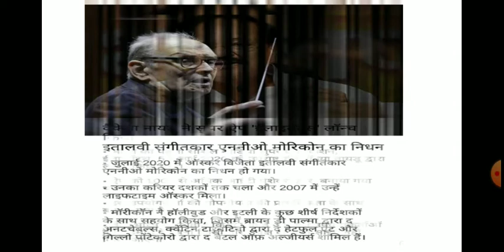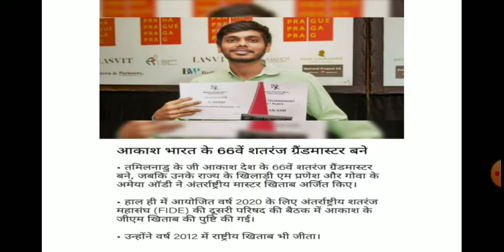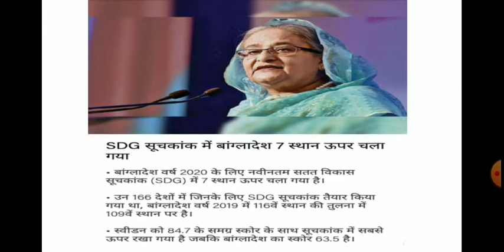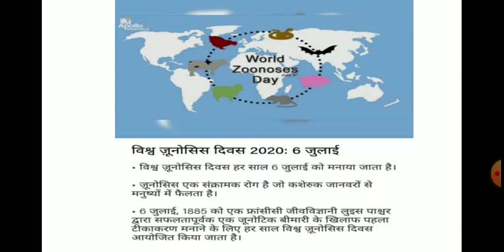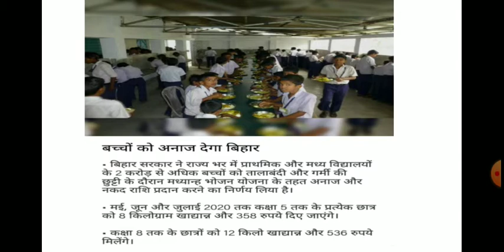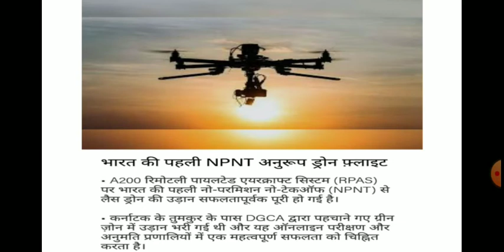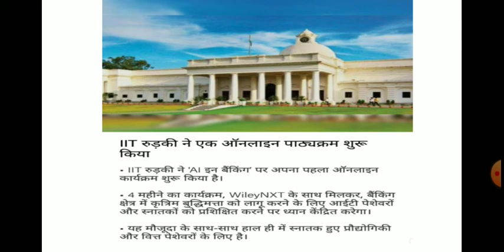08 july 2020 current affairs / today current affairs /most imp current affairs / DG Study